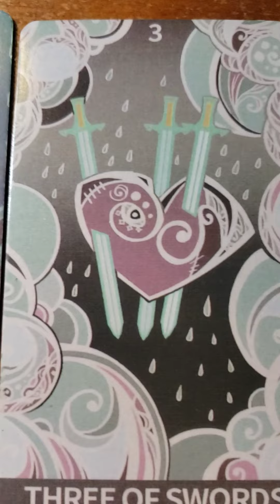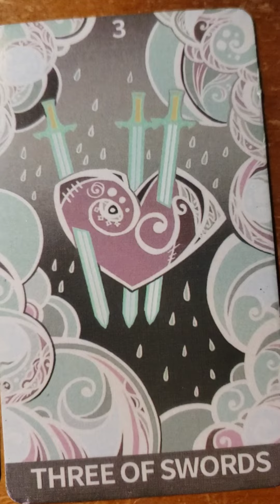DAILY Psychic tarot reading for Monday March 20, 2023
MEMBER INFORMATION

SHOPPING:
Some of the cards that you see on Jackie's videos:
CARDS
The Rider Deck
The Rider Deck Holographic
Kawaii Tarot Cards
Indigo Angel Oracle Cards
Tarot of Pagan Cats
Hanson Roberts Tarot Deck
Smith-Waite- Tarot
The Halloween Tarot
The Good Tarot
The Light Seers Tarot
Erotic Fantasies Tarot
Tarot of Sexual Magic
Gypsy Witch Fortune Telling Cards
Romance Angel Oracle Cards
Witches' Tarot
Witches Tarot holographic
Gilded Tarot Royale Deck
Miss Cleo Tarot Deck
Mermaid Tarot
Magical Messages from the Fairies
Butterfly Oracle
Goddess Guidance Oracle Cards
Past Life Oracle Cards
Love Oracle Cards
Secrets of the Vine
The Starseed Oracle
Angels of Abundance Oracle Deck
Eternal Crystals Oracle Deck
Moonology Manifestation Oracle Cards

CRYSTALS
Rose Quartz
Clear Quartz
Black Obsidian
Tiger's Eye
Blue Lapis

PARANORMAL EQUIPMENT
KII Meter
Voice Recorder
Dowsing Rods
Trifield EMF Meter
Sony camera with boot and Night Vision
Laser thermometer

YouCut, Capricorn ,tarot reading, oracle cards ,life path, twin flame ,soul mate, love ,psychic, horoscopes ,psychic predictions, December 2022, December 2022, March 2023, March 2023